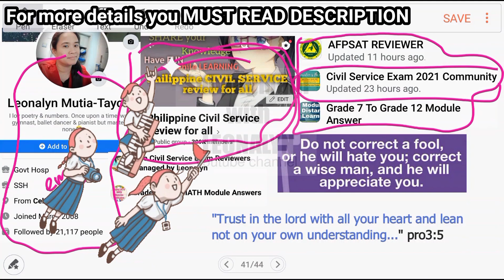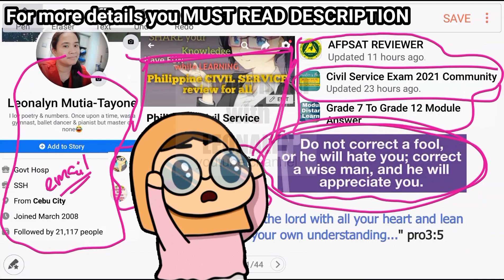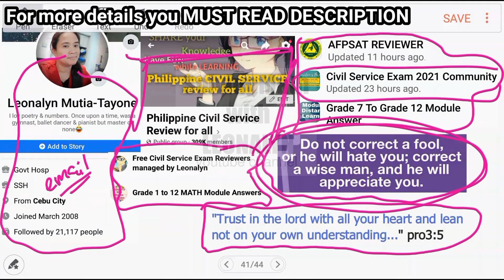Numerical Reasoning: Miss Boover receives a 2% commission for every car she sells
Miss Boover receives a 2% commission for every car she sells. If she gets a total commission of P128,000, what is her total sells?
a. 25,600,000
b. 2,560,000
c. 7,200,000
d. 5,400,000

Free Civil Service Reviewers managed by Leonalyn

Philippine Civil Service Review for all

Editing Apps: VivaVideo
SamsungNote5: Snote
Back-up: SamsungNote9